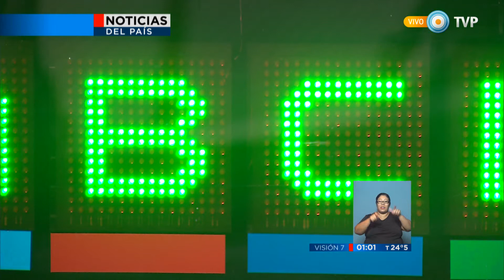Visión 7 Resumen - Parte 1 del 24-02-2016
Visión 7 Resumen con toda la información que hay que saber para el cierre del día. Con la conducción de Pablo Marcovsky y producción integral de la Gerencia de Noticias de Canal 7, con la participación de los columnistas: José Natanson con el análisis internacional, Gabriela Previtera en deportes y Maxi Martina con Visión 7 Rock. Emitido por Visión 7, noticiero de la TV Pública argentina, el miércoles 24 de febrero de 2016.